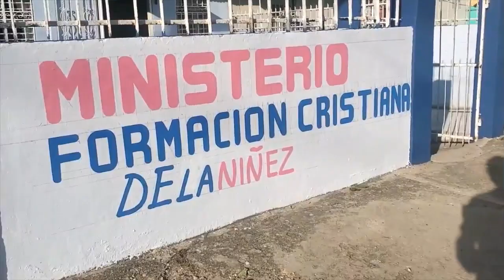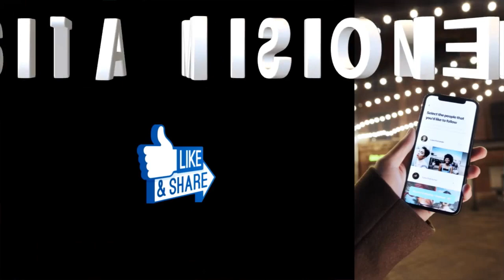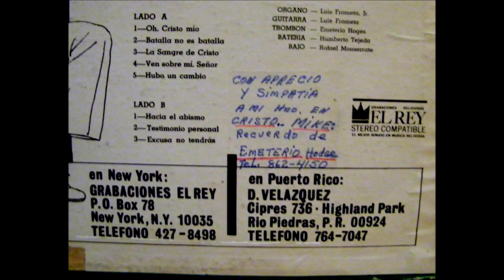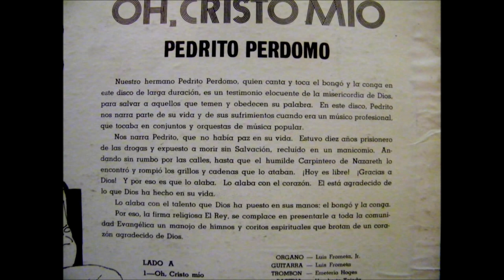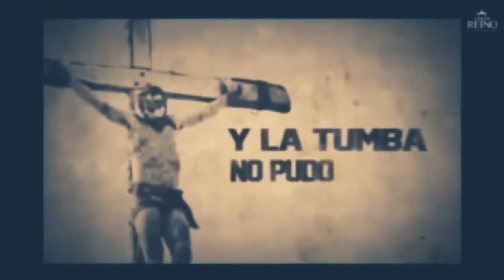022 1 CAFE UNA PALABRA DE FE 22